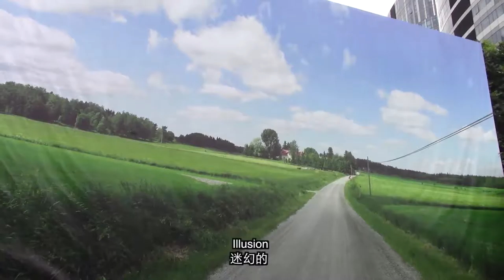Schüler-Filmprojekt: Nele (Trier) & LIU (Beijing, China)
Movies & Cultures: China and Germany in My Eyes
Was ist das Besondere an China und Deutschland? Wie sehen die chinesischen und deutschen Schülerinnen und Schüler ihr Land und das Partnerland? Bei diesem Programm von AFS Global Prep und den Konfuzius Instituten erstellen die Schüler kurze Dokumentarfilme. Gefördert wird das Filmprojekt von der Stiftung Mercator. Die Schüler verbringen 2016 und 2017 je drei Wochen in den Sommerferien miteinander in Deutschland und in China an der Royal Beijing School. Idee, Konzept, Dreh und Schnitt der Filme liegen dabei ganz in ihren Händen und Profis stehen ihnen mit Rat und Tat zur Seite. Diese Dokumentation wurde von dem bekannten Filmemacher Wu Wenguang gemacht.